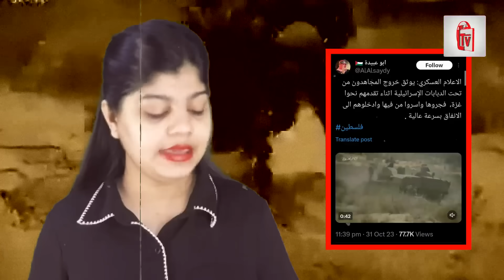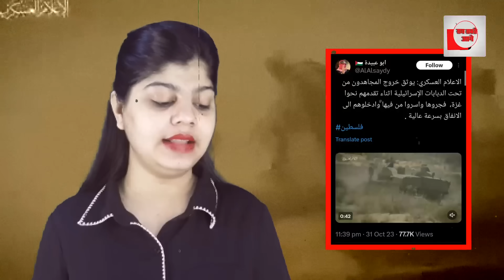इजराइल के 200 टैंक तबाह? कहर बन कर टूट रहा हमास!